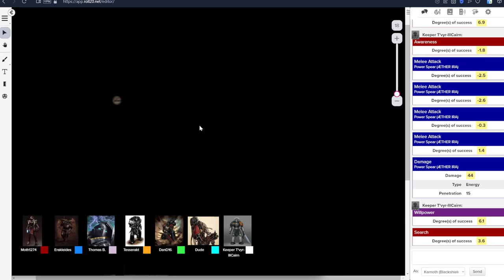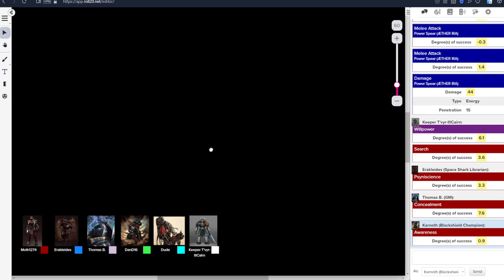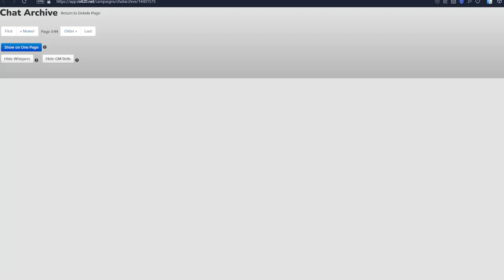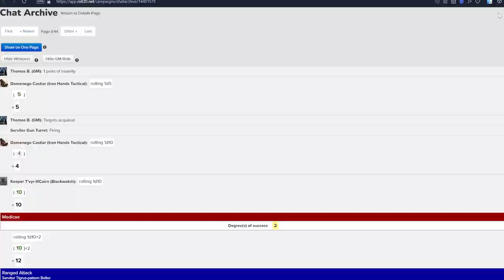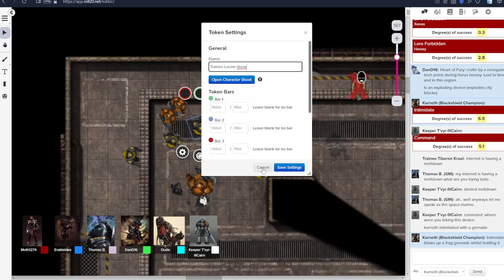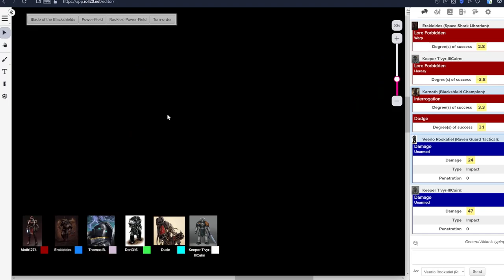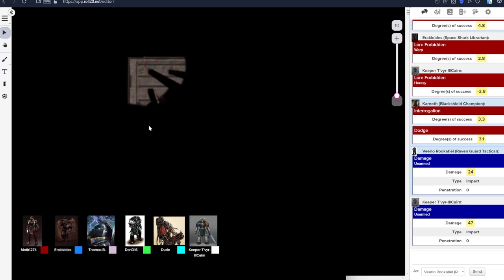DEATHWATCH: War of the Imperium #30, part 2 | Warhammer 40,000